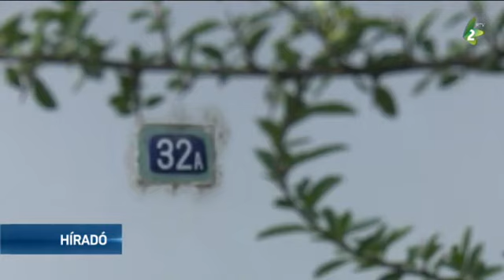A ZaJedno egyesület jótékonysági koncertje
Jótékonysági koncertet szervez a szabadkai ZaJedno egyesület. A befolyt összeget az új székhelyük felújítására fordítják majd. Az eseményen neves szabadkai zenészek és zenekarok lépnek fel.